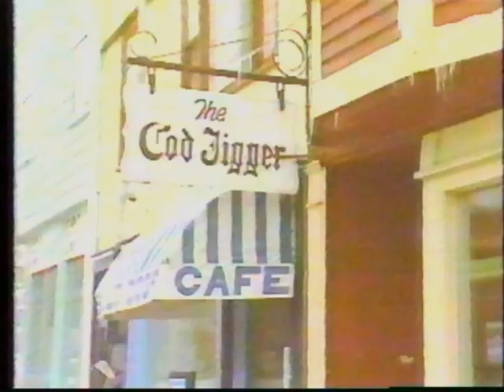Stan the Man & Rufus the talking dog.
In the 80's in the Atlantic provinces was a very popular tv show called "Switchback". It was hosted by Stan the Man and Rufus the talking dog. In this clip that I directed, they do a short tour of St. John's. We see a clip of then Mayor John Murphy; remember the traffic cop on Duckworth Street. I do a cameo in this clip, see if you can spot me.